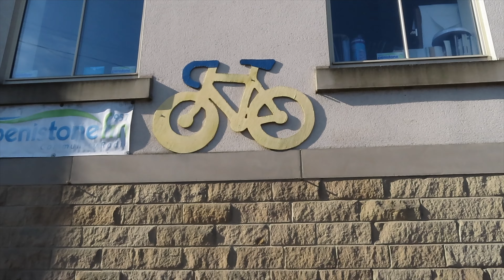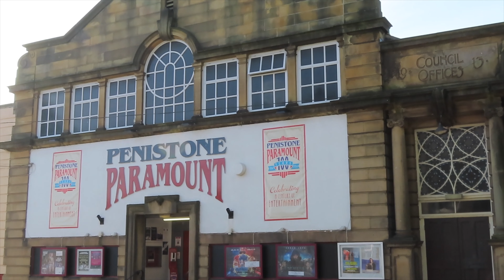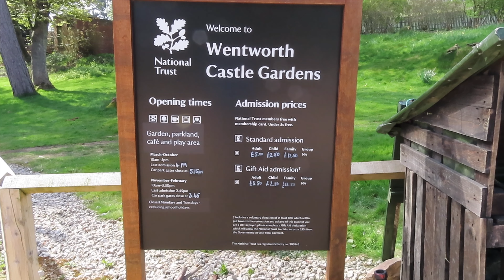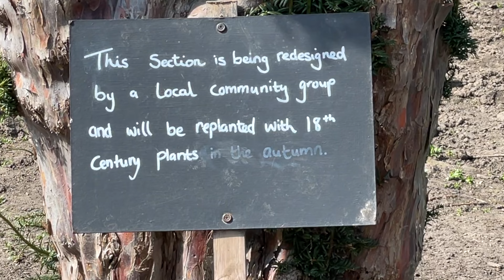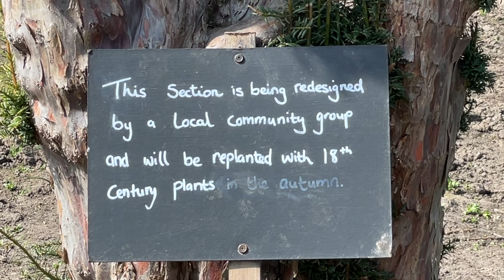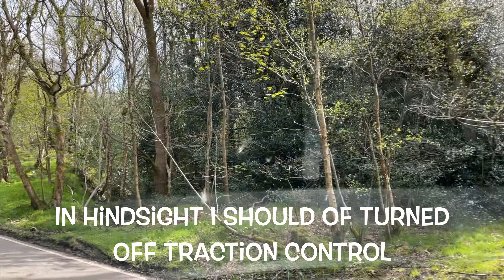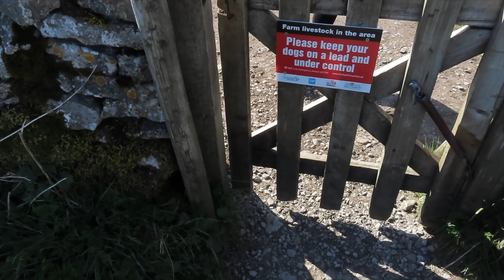A Fallout To A False Castle Leads To A Free Park Up - Vanlife UK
Day 10 see's us visit Wentworth Castle after having a bit of an argument on the road as we head across to Penistone. Harry gets into a difficult driving position and gets a little scratched before  we find another great free park-up just out side Castleton.

Our names our Stew & Jane and along with 'Harry' our Auto Campers Ford Custom Transit campervan we are Getaway Geese, we record our adventures as we enjoy the freedom of vanlife. We hope our videos inform and maybe inspire you to vanlife whether that be permanent living or casual trips.

Some of the key video loggers that have inspired us in all the research we have done are listed below so please check them out .

Map images provide from Google Maps & Google Earth